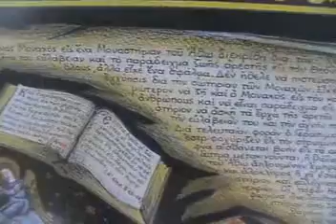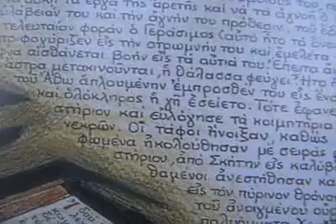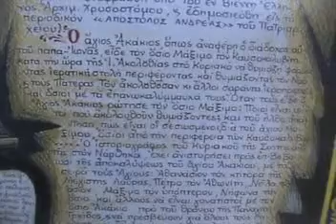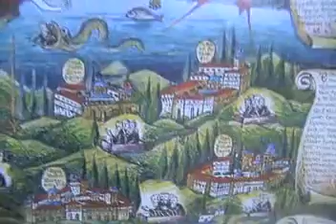Περιγραφη μιας Εικονας 3 High quality and size